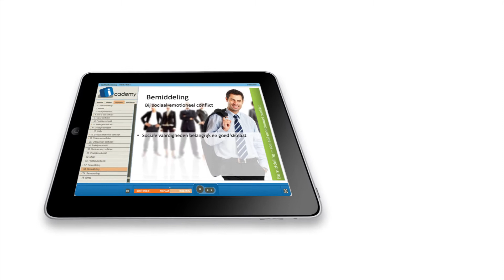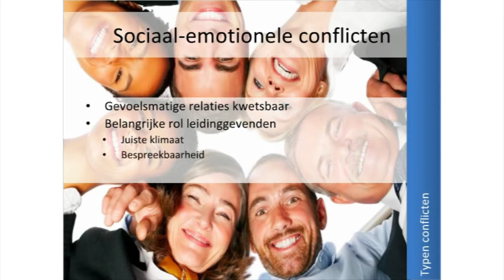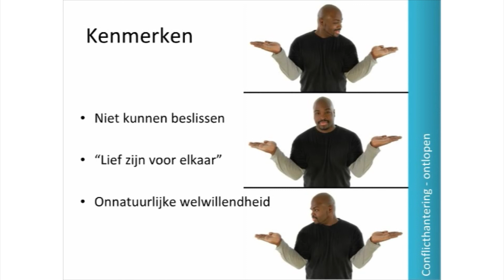Icademy.nl - Cursus Conflicthantering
De online cursus Conflicthantering is één van de meer dan 100 e-learningtrainingen van Icademy, de internetopleider van Nederland. Schrijf je nu en start direct!